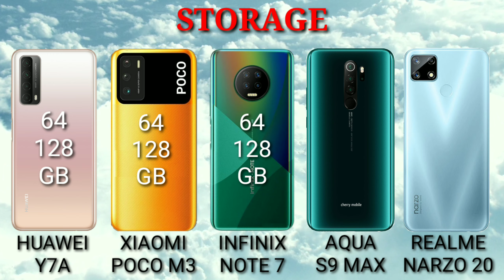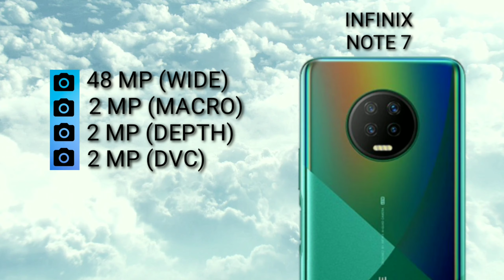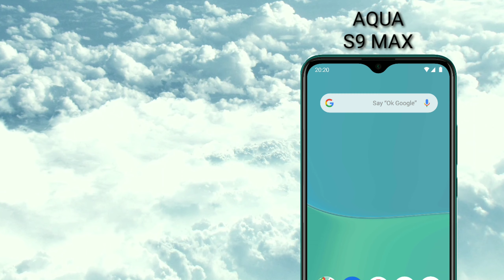HUAWEI Y7A VS XIAOMI POCO M3 VS INFINIX NOTE 7 VS CHERRY MOBILE S9 MAX VS REALME NARZO 20 WHICH BEST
Mobile Diaries
HUAWEI Y7A VS XIAOMI POCO M3 VS INFINIX NOTE 7 VS CHERRY MOBILE S9 MAX VS REALME NARZO 20 WHICH Is BEST?

Huawei Y7a
SPECIFICATIONS

6.67"
1080x2400 pixels
48MP
1080p
4GB RAM
Kirin 710A
5000mAh
Li-Po

SPECIFICATIONS

6.53"
1080x2340 pixels
48MP
1080p
4GB RAM
Snapdragon 662
6000mAh
Li-Po

SPECIFICATIONS

6.95"
720x1640 pixels
48MP
1080p
4/6GB RAM
Helio G70
5000mAh
Li-Po

Cherry mobile aqua s9 max
SPECIFICATIONS

6.53"
1080x2340 pixels
48MP
2160p
4GB RAM
Helio G90T
5130mAh
Li-Ion

SPECIFICATIONS

6.5"
720x1600 pixels
48MP
1080p
4GB RAM
Helio G85
6000mAh
Li-Po